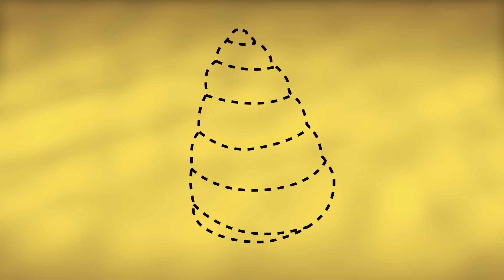Animal Mechanicals NEW Series | Episode 3: The Great Ocean Wave | Cartoon Shows for Toddlers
Exciting news Animal Mechanicals fans! Here is the new language agnostic show featuring your favourite characters: Rex, Komodo, Unicorn, Sasquatch and Mouse!

The destination is out at sea and on the beach. Rex is getting hungry, as is the rest of the mechanicals and prepare to eat a lovely picnic. After a game of volleyball the only thing they can all thing about is food but it doesn't quite go to plan! What's going to happen? Find out now!